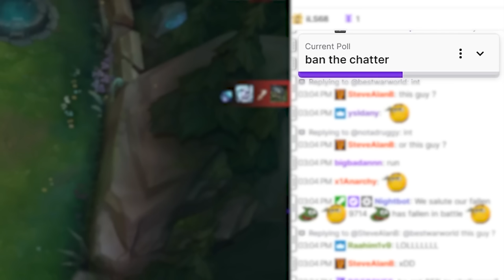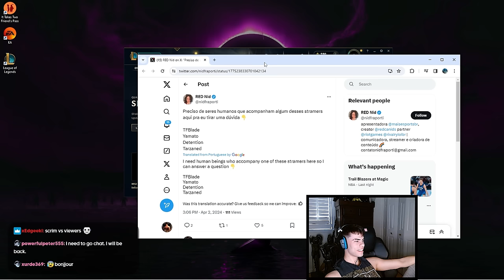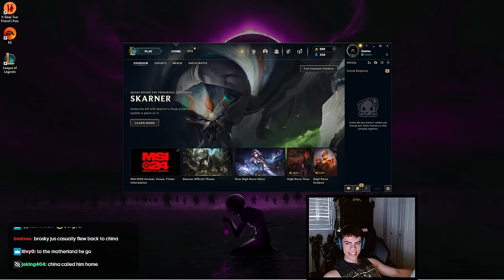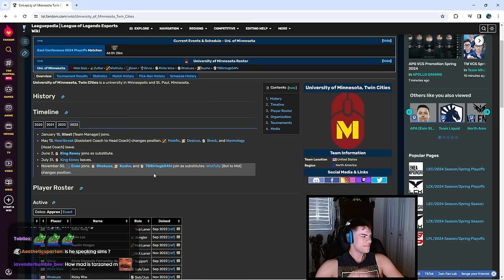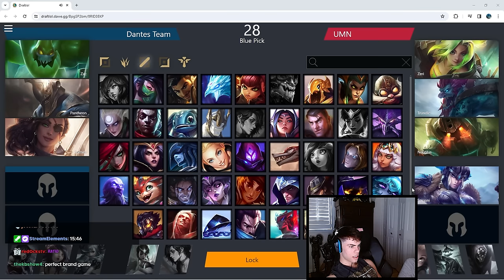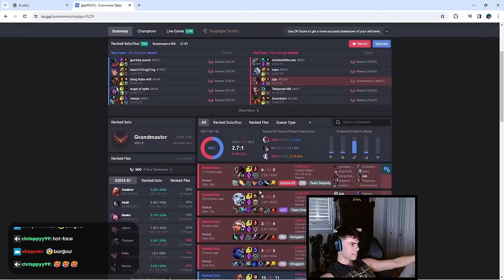"DANTES, YOU'RE THE PROBLEM!" - CBOLÃO Scrims #4 with Yamato, Tarzaned, TFBlade, Detention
video content:
0:00 intro
0:34 preparation
4:33 game
20:43 discussion